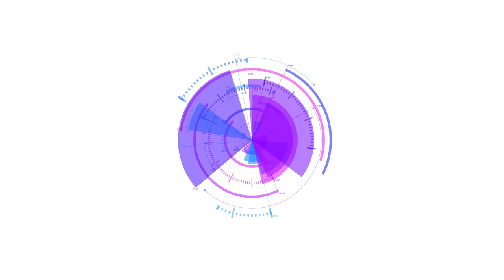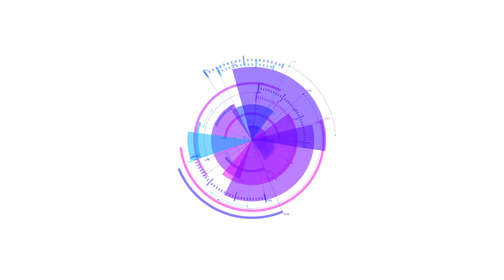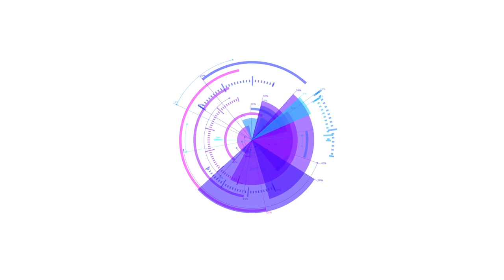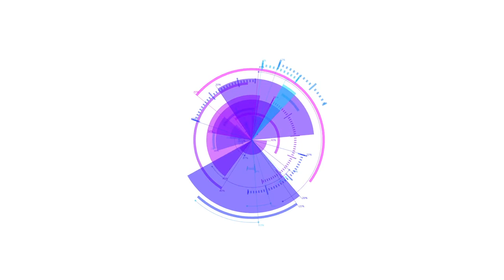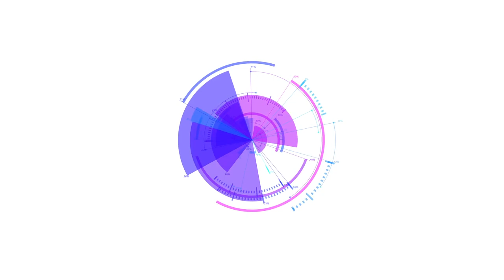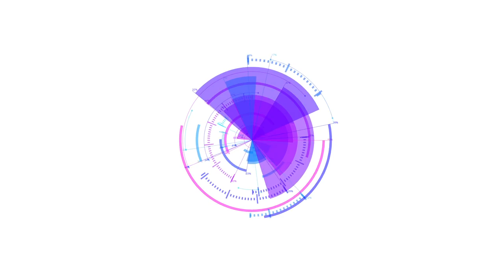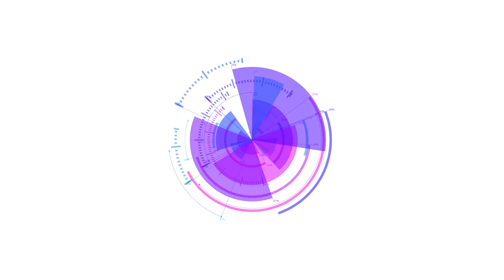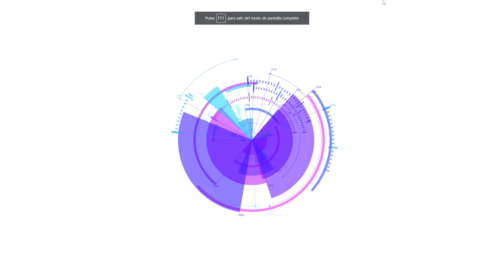Futuristic UI widget - Screensaver Footage Background video